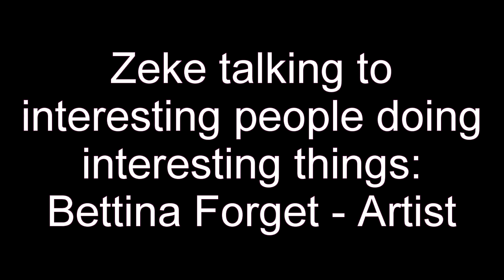The Bettina Forget Interview Part Two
Bettina Forget, Montreal Artist, Gallery Owner, Radio Host and Astronomer talks about her life, her work, and her interests.